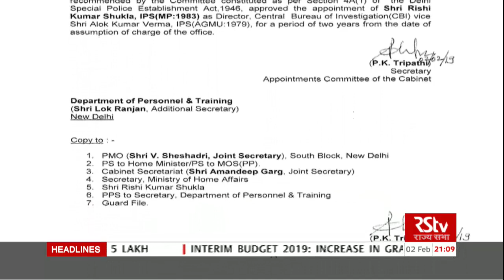English News Bulletin – Feb 02, 2019 (9 pm)